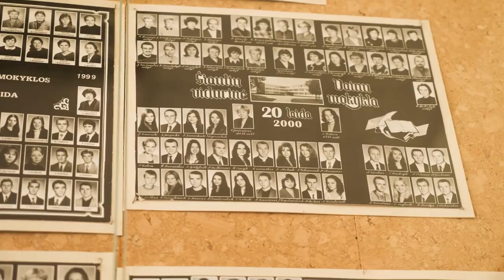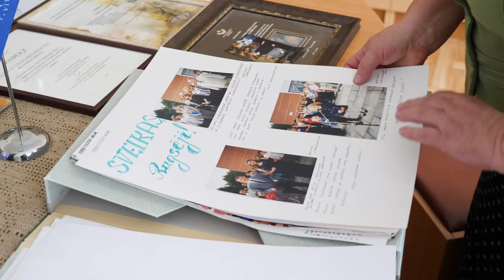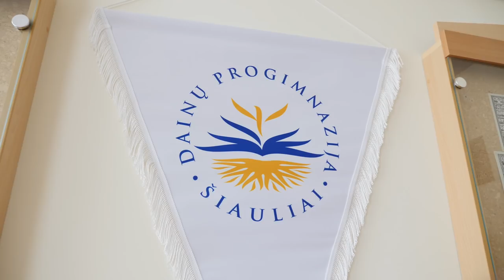„Jai nebuvom pacanai, buvom žmonės“ – Mindaugas Bilius || Ačiū, Mokytojau || Laisvės TV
Parolimpinių žaidynių čempionas, parolimpinio komiteto prezidentas Mindaugas Bilius vaikystėje aktyviai žaidė krepšinį. O komandos trenerė buvo istorijos mokytoja Silvija Petrušina. Būtent dėl jos M. Bilius trumpam grįžo ir kartu susirungė krepšinio aikštelėje.

Didžiausias vasaros festivalis – „LAISVĖS PIKNIKAS 2018“ grįžta jau trečią kartą! Rugpjūčio 25 dieną susitinkame Kauno Nemuno saloje, tam, kad ištartume „Valstybė Esu Aš“! Daugiau informacijos apie renginį